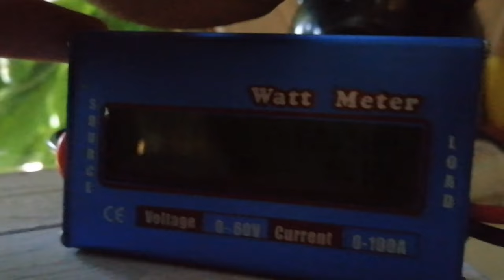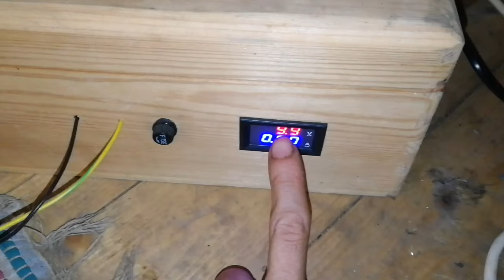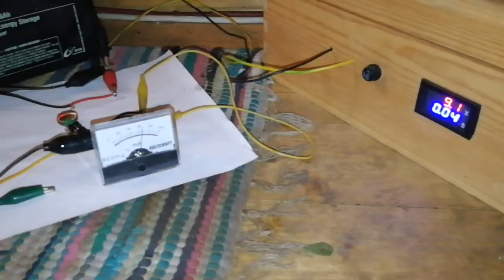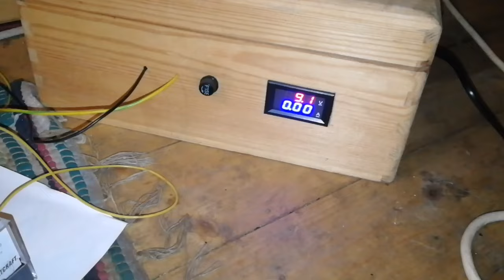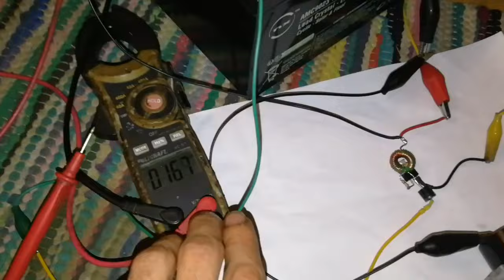Mit 9V Block 12V Autobatterie laden - Kein Problem mit A4F Joulethief (doch trotzdem fragwürdig)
Eine Autobatterie mit einem 9V Block laden? Klar geht das.
Hier verwendete Bauteile:
Tip 41c
10k
1000V 10A Diode